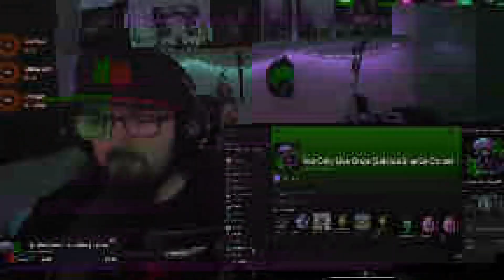Takes A LOT For Me To Enjoy Suicide Silence | Synlakross - You Only Live Once [ Reaction ]